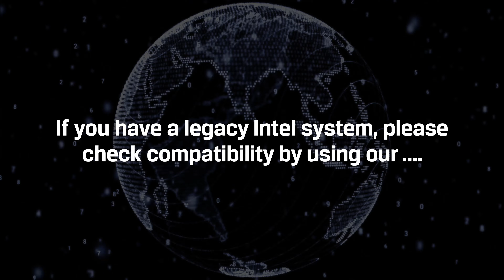What are the benefits of next-gen 16Gbit DDR4 DRAM?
At the beginning of Q4 2019, DRAM semiconductor suppliers started introducing the next-generation high-density DRAM for DDR4. These new chips are based on new wafer lithography which is below 20 nanometers. This means that DRAM is moving from 8Gbit to 16Gbit density, resulting in higher capacities per module.

Put another way, this means using half the number of chips to achieve the same capacities over the previous method. New wafer technologies and fewer components on a memory module result in lower power usage for all classes of devices, including mobile devices. This will improve battery life for laptops and deliver power cost savings for data centers and desktops in homes and offices. This new advancement will contribute to the growth of cloud computing, edge data centers, and 5G networks.

8Gbit DRAM phase out
8Gbit-based memory modules will eventually be phased out as the DRAM manufacturers concentrate most of their output on high-density 16Gbit, so it will be important for you to plan your system upgrades accordingly. Kingston will make 8Gbit-based memory modules available for as long as we are able to obtain the chips, but we cannot determine how long this will be. If you are planning a system today and computer lifespan is a priority, you should make use of components that are compatible with 16Gbit DRAM. This will ensure that your system will be upgradable.

In this short video, we give an overview of the transition—what it means for you, its benefits, and what to look out for when upgrading memory. See and feel the difference:
• Double the density for more RAM capacity
• Creating better efficiencies in systems and applications
• Help reduce power consumption
• Provides costs savings for data centers

Compatibility between 16Gbit DRAM, motherboards, BIOS version, and CPU microarchitectures
Not all systems are compatible with this new high-density DRAM. Most current chipsets such as AMD Ryzen, Intel 9th gen (and newer) are compatible. There are a few caveats with legacy Intel systems (8th Gen and older microarchitectures), which may work with a BIOS upgrade.

Intel Servers
Purley with Cascade Lake (Xeon x2xx Series) is compatible.
Purley with Skylake (Xeon x1xx Series) is not compatible.

Legacy Intel Desktop and Laptops
For 8th Gen and older Intel platforms, check with your system or motherboard manufacturer for the latest BIOS to see if you can use 16Gbit-based memory.

AMD Platforms
All AMD platforms that support DDR4, from server to desktop to mobile, are compatible with 16Gbit-based memory modules. A BIOS update may be required, however. Check with your system or motherboard manufacturer for details.